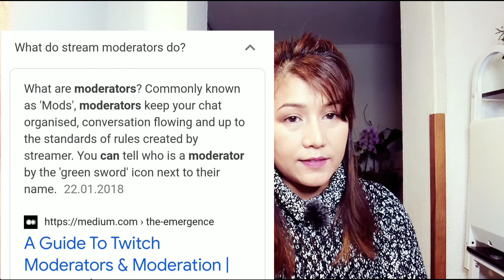Is It Necessary to Make all your Viewer as Moderators? Nooud na para malaman mo (TAGALOG)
Ito po ay napapansin ko lang sa mga malalaking yt channel kapag sila ay ng la live stream.